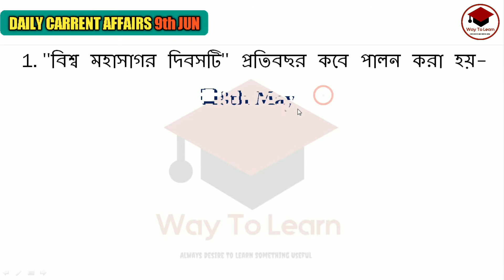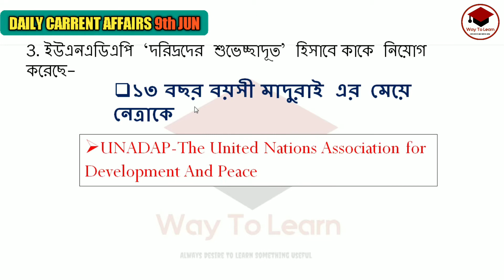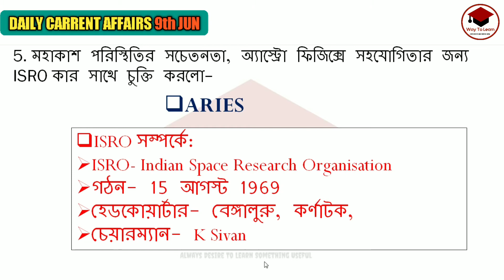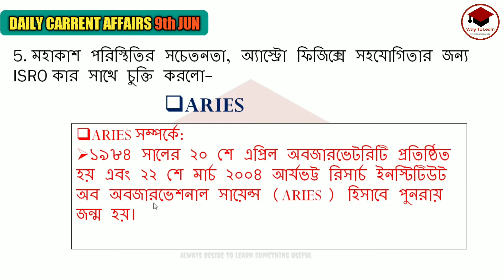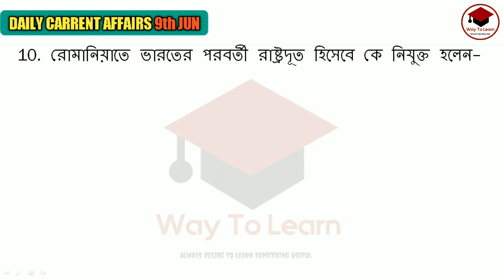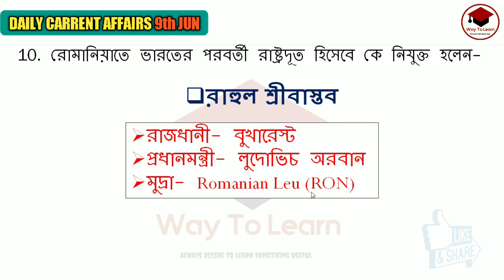কারেন্ট অ্যাফেয়ার্স|Current Affairs 2020 in Bengali||9th June|| Way To Learn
You are watching your favorite channel way to learn, 9th June Current Affairs is discussed in the video. Today's important current affairs have been discussed. We upload videos on our channel from current affairs to general studies, reasoning, math according to the chapter. Monthly current affairs upload this channel .

The channel has been created keeping in view the various competitive tests. The channel uploads videos on various topics starting from daily current affairs.

Way To Leaen-চ্যানেলটিকে বিভিন্ন কম্পেটেটিভ পরীক্ষার ওপর লক্ষ রেখে বানানো হয়েছে । চ্যানেলটিতে প্রতিদিনের কার্রেন্ট অ্যাফেয়ার্স থেকে শুরু করে বিভিন্ন বিষয়ের ভিডিও আপলোড করা হয় ।

(ভিডিও গুলো PDF তোমরা এখান থেকে ডাউনলোড করতে পারবে আর Free তে গোটা মাসের pdf তোমরা একবারে পেয়ে যাবে)

(বিভিন্ন শর্ট ট্রিক্স ও তথ্য ও আমার সাথে সরাসরি কথা বলার জন্য ফেসবুক পেজে যুক্ত হয়ে যাও)

(সরাসরি আমাকে Email করতে পারো)

       ভালো থাকো সুস্থ থাকো